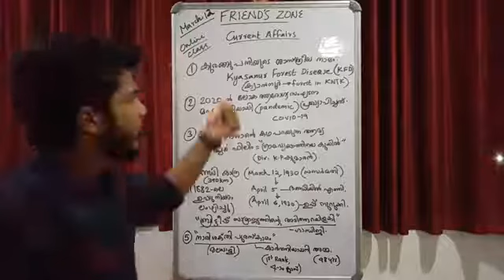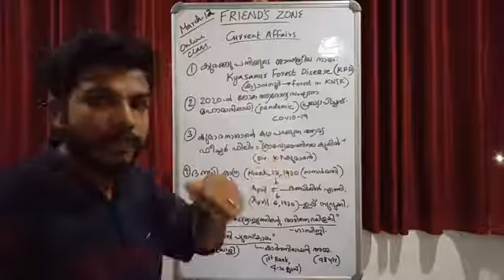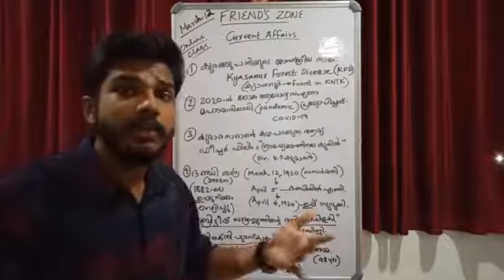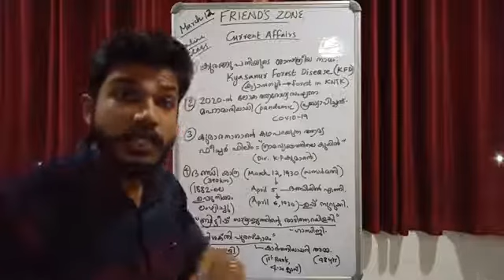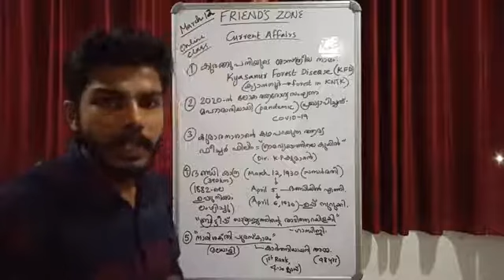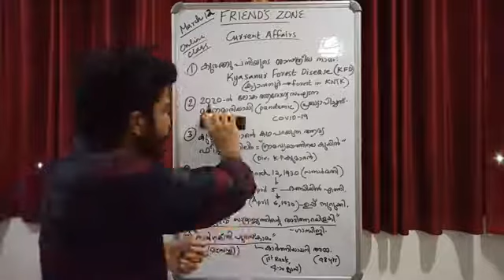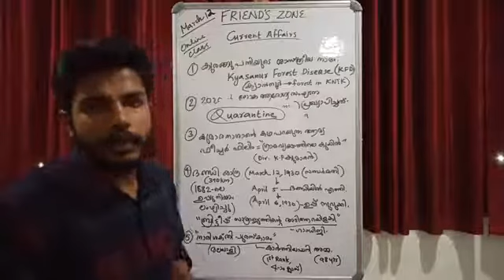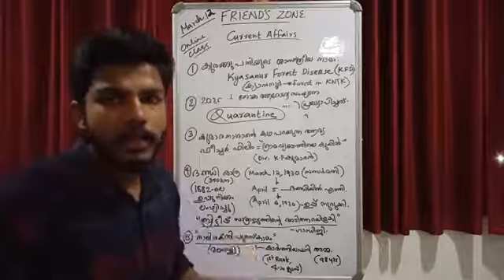Current affairs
SCERT CLASSES FOR

LDC 2020
LGS 2020
FIREMAN, OFFICE ATTENDENT,
CPO, EXCISE OFFICER,
SI, EXCISE INSPECTOR,
ASST.JAILOR, LPSA/UPSA

Friends Zone PSC Study Center

near Narasimha Swami Temple, Manganam, Kottayam, Kerala 686018
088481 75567